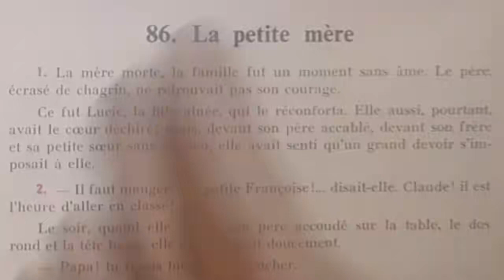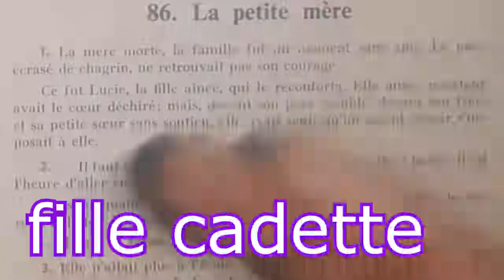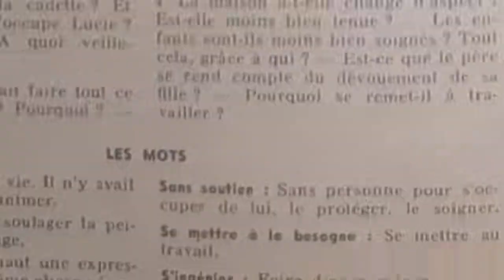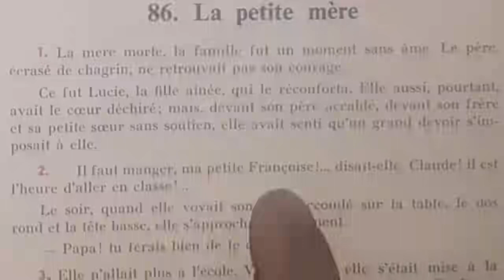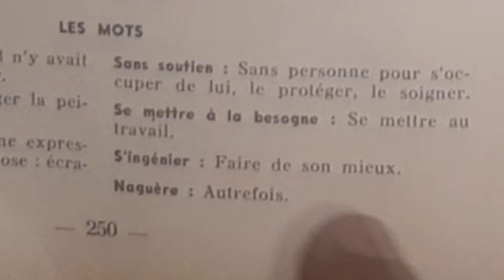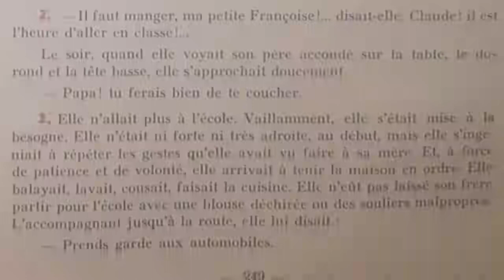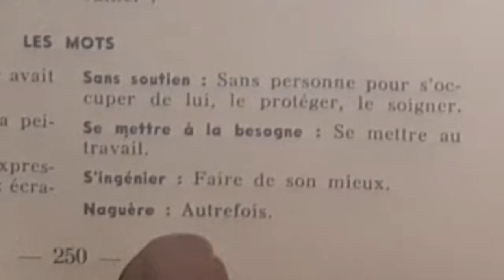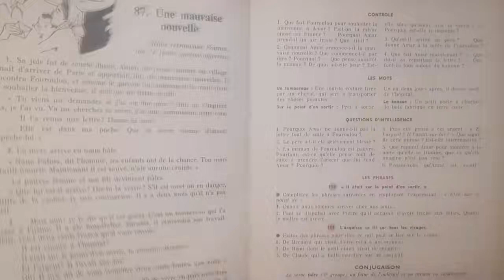Bien lire et comprendre, La petite mère.